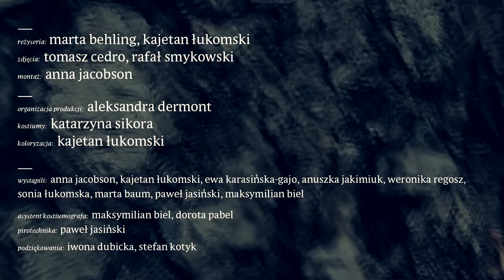Avtomat - Iszoł Brat (Video)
Oryginał i remiksy już dostępne w sprzedaży nakładem wytwórni Fonografika (we współpracy z Pink Kong Records)

reżyseria: Marta Behling, Kajetan Łukomski
zdjęcia: Tomasz Cedro (TMS Studio), Rafał Smykowski (Essential Film Studio)
montaż: Anna Jacobson
organizacja produkcji: Aleksandra Dermont
kostiumy: Katarzyna Sikora
koloryzacja: Kajetan Łukomski

wystąpili: Anna Jacobson, Kajetan Łukomski, Ewa Karasińska-Gajo, Anuszka Jakimiuk, Weronika Regosz,Sonia Łukomska, Marta Baum, Paweł Jasiński, Maksymilian Biel

asystent kostiumografa: Maksymilian Biel
konsultacje kostiumograficzne: Dorota Pabel
pirotechnika: Paweł Jasiński
podziękowania: Iwona Dubicka, Stefan Kotyk
SPECJALNE PODZIĘKOWANIA: Joanna Kucharska

Pleśni to nowy projekt i nadchodzący album muzyka, wokalisty i producenta Kajetana Łukomskiego, grającego od ośmiu lat pod nazwą Avtomat. Do współpracy przy najnowszym albumie zaprosił wokalistki śpiewające białym głosem (m.in. wokalistkę śpiewającą od dwudziestu lat w zespole Werchowyna). Pleśni łączą ukraińskie, rosyjskie, syberyjskie i gruzińskie pieśni wielogłosowe z nowoczesnymi, basowymi podkładami elektronicznymi, które wprowadzają te, często zapomniane, ludowe kompozycje w obszar zainteresowań młodych ludzi.

TELEDYSK

Teledysk do opartego na ukraińskiej pieśni ludowej utworu Iszoł Brat został stworzony głównie dzięki crowdsourcingowi i chęci grupy ludzi do zrobienia czegoś wyjątkowego. Jego produkcji podjęła się niezależna grupa Black Oak Studio, przewodzona przez Aleksandrę Dermont i Martę Behling, która wraz z Kajetanem reżyserowała klip. Za niesamowite, pokazujące naturę często z niespodziewanej perspektywy zdjęcia odpowiedzialni są Tomasz Cedro (TMS Studio) i Rafał Smykowski (Essential Film), a montażem zajęła się Anna Jacobson (Black Oak Studio). Za zaskakujące kostiumy własnego projektu odpowiedzialna była Katarzyna Sikora. Klip został sfinansowany tylko i wyłącznie przez członków zespołu produkcyjnego.

Obraz do Iszoł Brat opowiada historię, która ma swoje korzenie w oryginalnym ukraińskim tekście piosenki. Dwójka zamaskowanych, uprawiających leśną mimikrę wędrowców, brat i siostra, przemierza organiczną gęstwinę w nieznanym celu. Podczas gdy on jest siłą napędową ich wędrówki, ona jest zdecydowanie bardziej wyczulona na podszepty intuicji i otaczającej ich biologicznej kipieli, która w pewnym momencie upomni się o nich ożywającymi prosto z mchu, ziemi i roślin postaciami. Gdy brat w końcu dostrzeże, że postawił przed siostrą zbyt trudne zadanie, może okazać się już za późno.

Projekt Pleśni przypomina człowiekowi, skąd się wywodzi - nie z geometrii, symetrii i matematyki, a z pleśni, prehistorycznej zupy, chaosu i biologicznej gęstwiny. Dzięki niemu bardziej możliwe wydaje się połączenie dzisiejszego, technologicznego życia rodem z miastosfery z bardzo pierwotnymi środkami wyrazu, które grają gdzieś głęboko w każdym z nas.

Koncerty projektu Pleśni składają się zarówno ze śpiewów a capella jak i elektronicznych rytmów inspirowanych IDM, UK-dubstepem, future bass, itp.

SKŁAD PROJEKTU PLEŚNI:

Kajetan Łukomski - wokal, elektronika, kompozycja
Ewa Karasińska-Gajo - wokal
Weronika Regosz - wokal
Anna Jacobson - wokal
Sonia Łukomska - wokal
Anuszka Jakimiuk - wokal